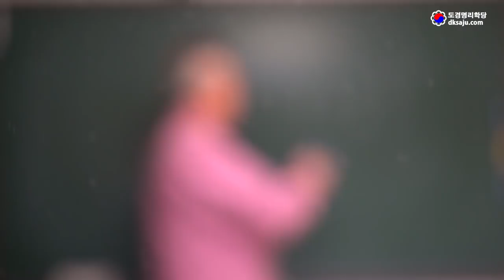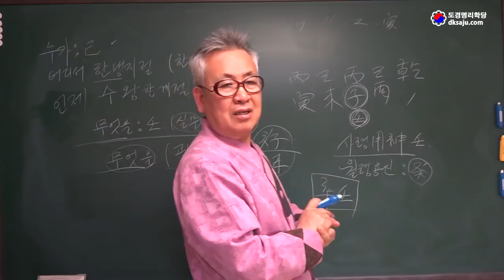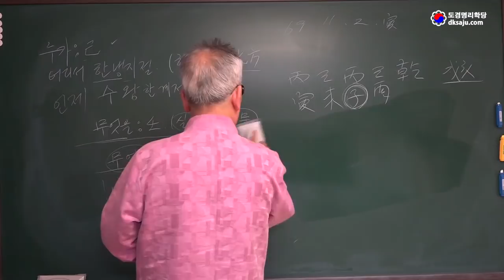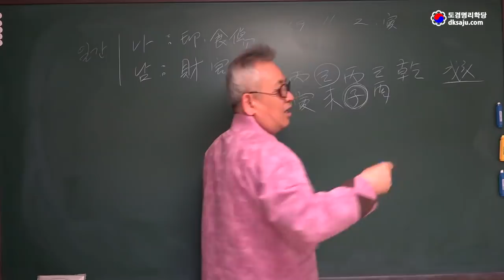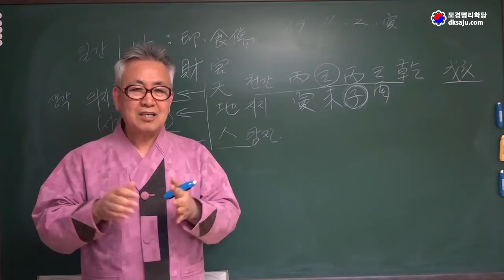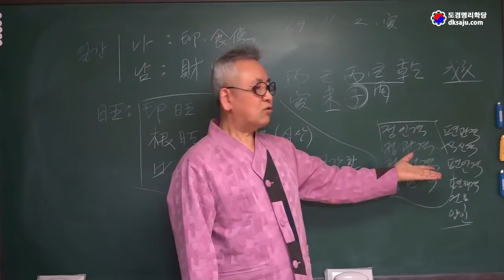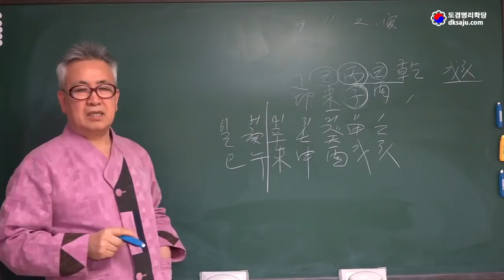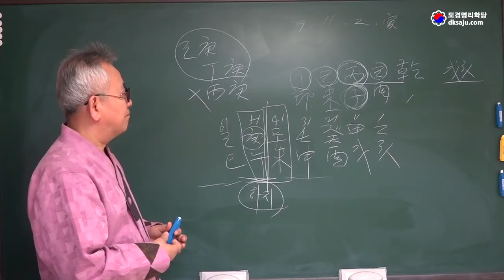1969년(己酉生) 사주 임상